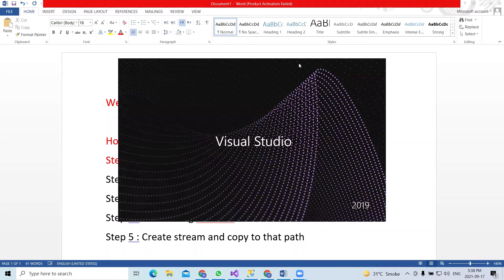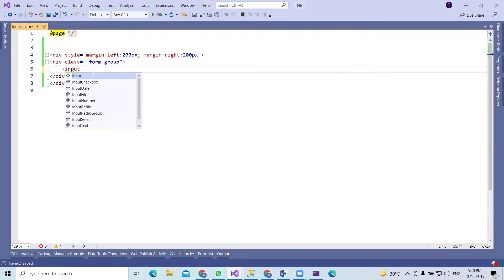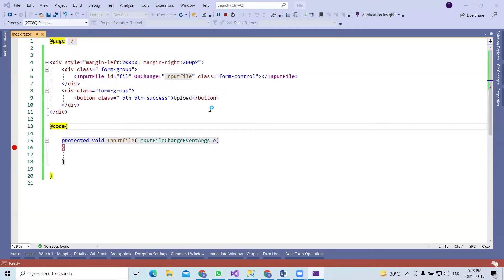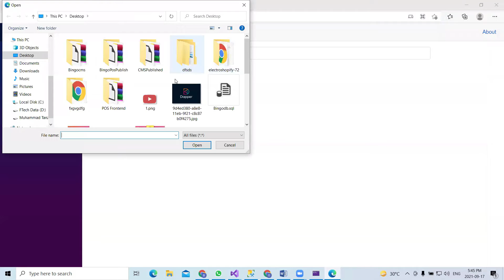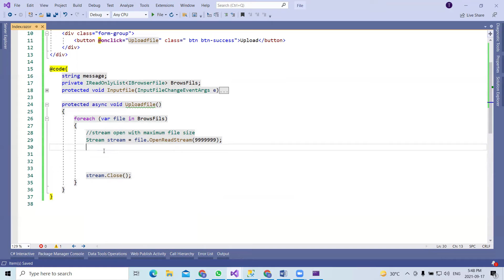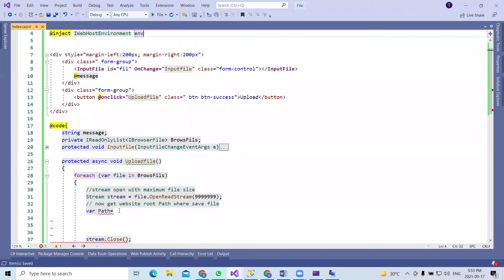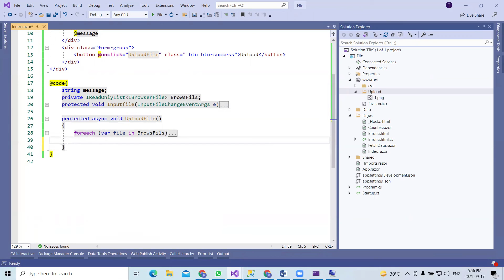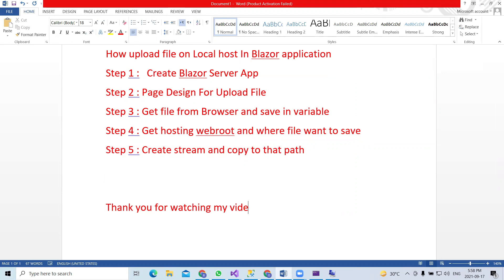Blazor How Upload File on hosting webroot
Microsoft dot net Blazer Technology Point of sale for Restaurant. Zero Post-Back.
In this video Blazor server app How Upload file on hosting webroot here hosting is localhost. How File upload using Blazor technology
Back..